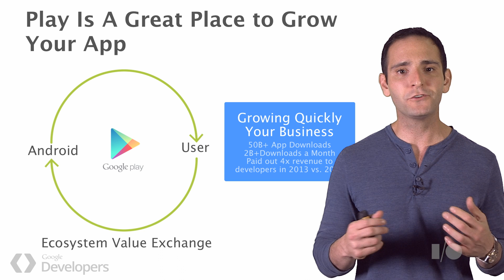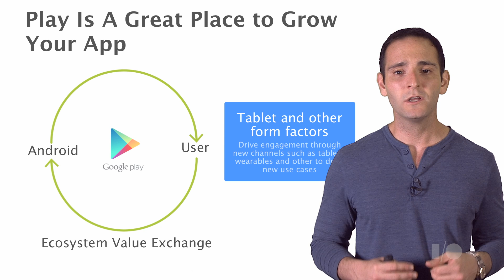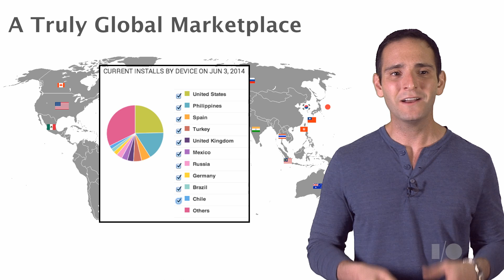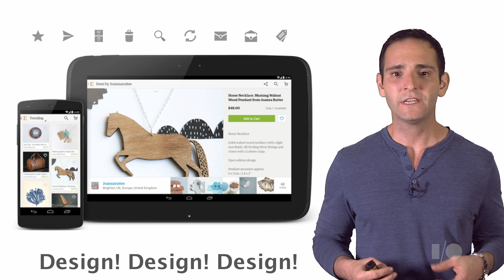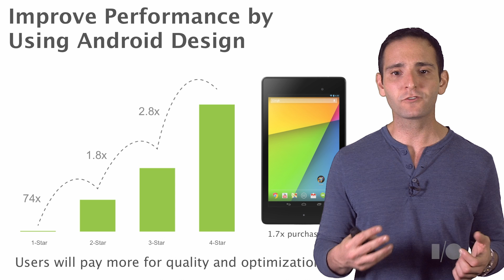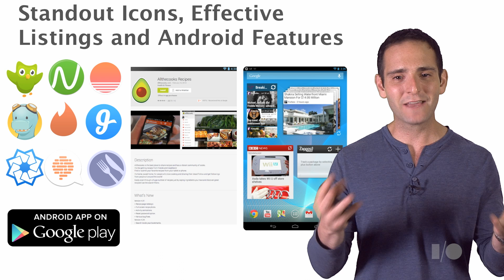Introduction to Google Play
Android momentum, Google Play momentum, tips & tricks to succeed on Google Play. Revised version of go/playapps-deck (video only)